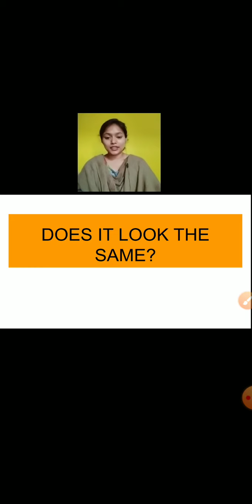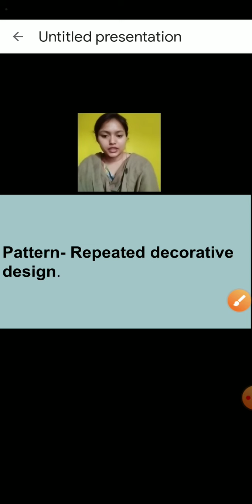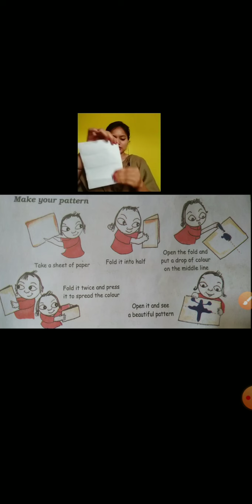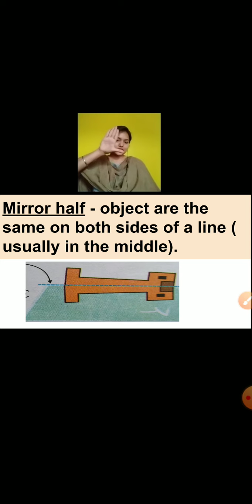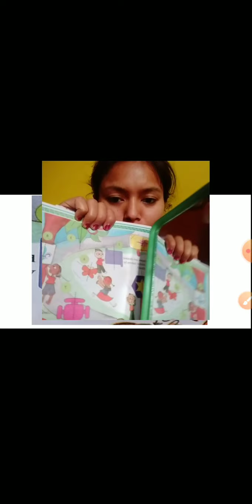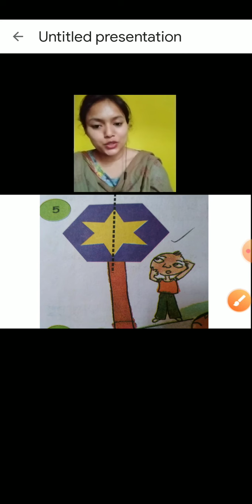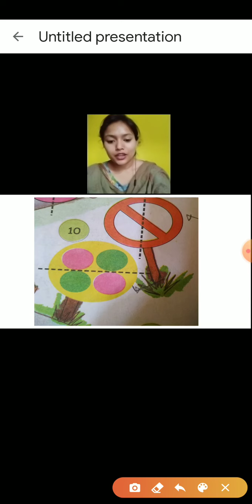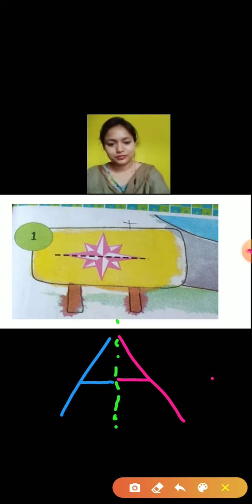Class-5 Maths Ch-5 Does it look the same? Pr1 010720